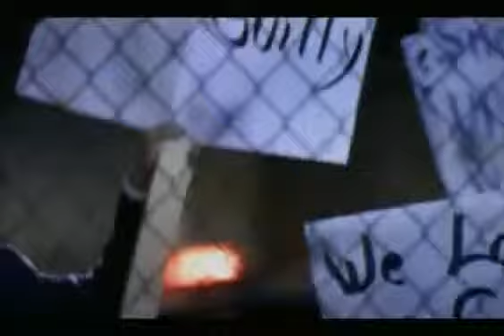Snoop Dogg - Snoops Upside Ya Head